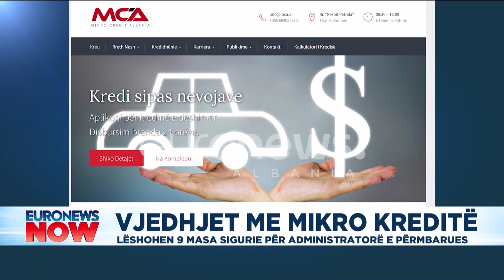Vjedhjet me mikro kreditë